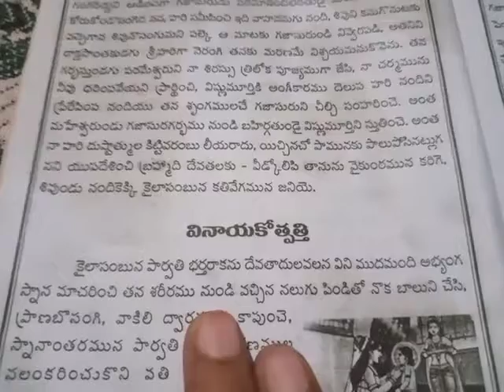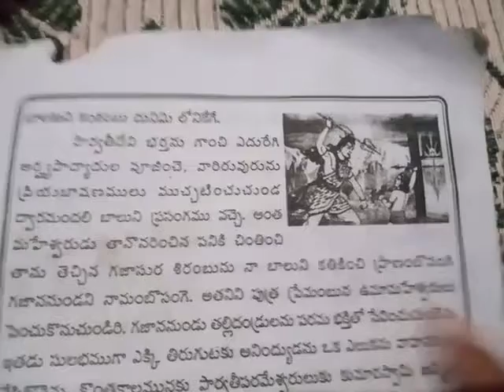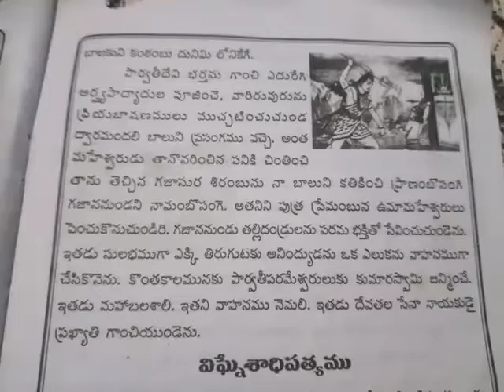bhakthi వినాయకోత్పత్తి శ్రీసిద్దివినాయకవ్రతకల్పం 6